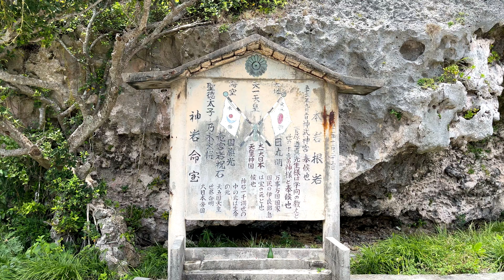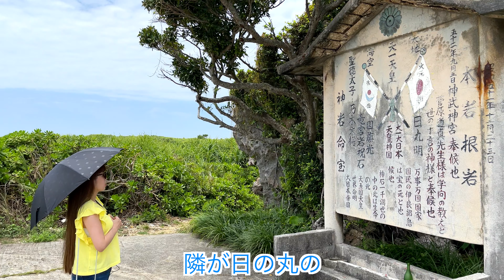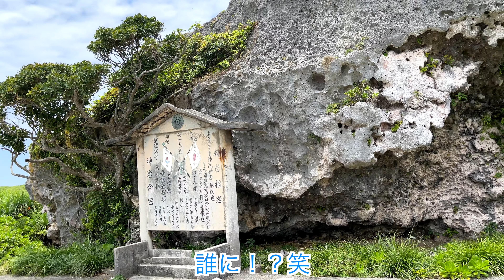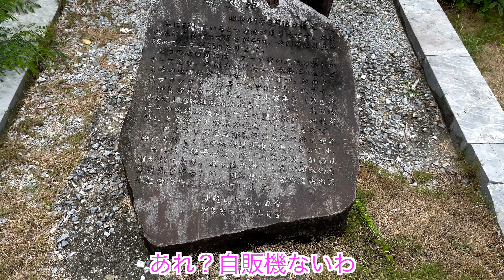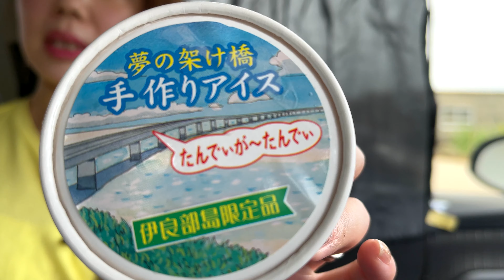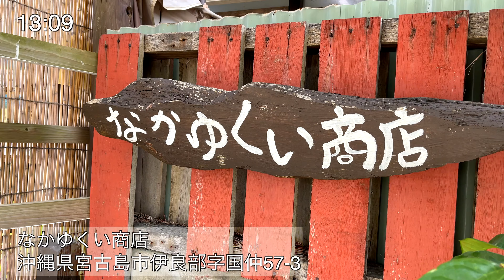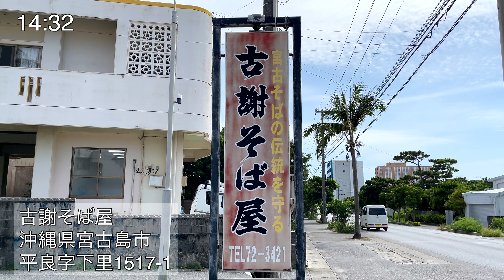【宮古島】宮古島定番観光と並ばないと食べられないグルメ/宮古島vlog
今回の愛旅らぶたびは…下地島のパワースポット/伊良部島の絶景大橋/行列必至の宮古そば店/伊良部島限定アイスクリーム
初めてのシギラリゾートに滞在し島の南部を堪能！周辺の島々にも行って宮古島初心者も上級者も大満足の内容♡
4泊5日のハードスケジュールでGO！
私達夫婦ともっと仲良くなれるフォローはこちら♡

この動画は宮古諸島巡り初日の様子です

00:00 オープニング
00:18 スカイライナーで成田空港へ
01:34 成田空港から宮古島へ
02:47 美しすぎるみやこ下地島空港ターミナルに到着
03:45 下地島巨岩（オコスコビジー）
07:14 龍の眼通り池
10:11 シモジスーパー手作り黒糖アイス
12:56 なかゆくい商店さたぱんびん
13:12 絶景！伊良部大橋
15:42 行列必至の人気店！古謝そば
18:02 南風屋台村で沖縄料理の夕食
22:35 酒好きしんごの地酒check!check!
23:44 エンディング

〆は私達夫婦が好きな
旅系youtuberの「しげ旅」

をオマージュ♡笑　しげさん大好き( *´艸｀)

フル4Kなのでパソコンなど大きい画面で、宮古諸島の美しさを堪能してください

【使用機材】
カメラ

スマートフォン用ジンバル
FREEFLY SYSTEMS社
Movi Smartphone Cinema Robot

Comica BoomX-D2

【宮古諸島とは…】
8つの有人島とその周囲の無人島、岩礁群からなる
全島が隆起サンゴ礁からなり、総じて平坦な島嶼群である

8つの有人島のうち、宮古島、池間島、大神島、伊良部島、下地島、来間島は
列島の北側に一群となって位置し、行政区分では沖縄県宮古島市に属する
また、多良間島、水納島は南側に一群となって位置し、宮古郡多良間村に属する
宮古列島の北西には尖閣諸島、西には八重山列島がある　　　Wikipediaより

【愛旅らぶたびとは…】

夫婦やカップルで旅することの楽しさを伝えたくて、2017年から始めました
日本全国行ったことのない場所に行くのが大好きです
未踏の地は残す所4県になりました（富山、和歌山、高知、鹿児島）

動画を撮り始めたのが最近なので沖縄ばかりのイメージですが、
これからもいろんなところを巡って撮影していきたいと思います
景色だけでなくふたりの何気ない会話も楽しんでもらえると嬉しいです♡